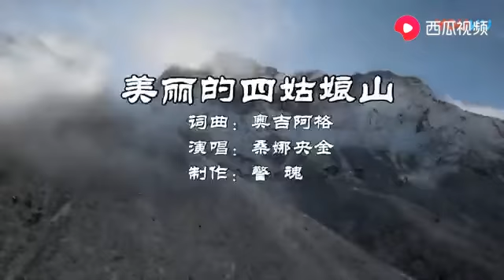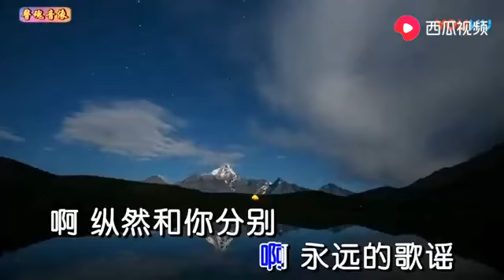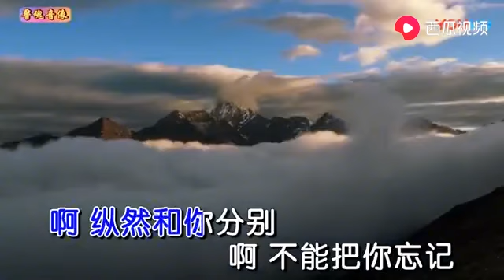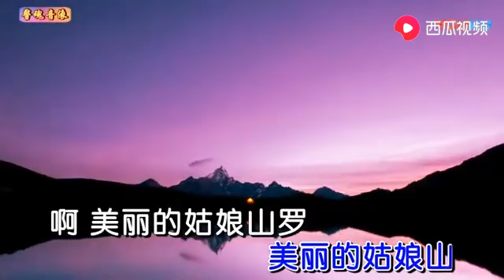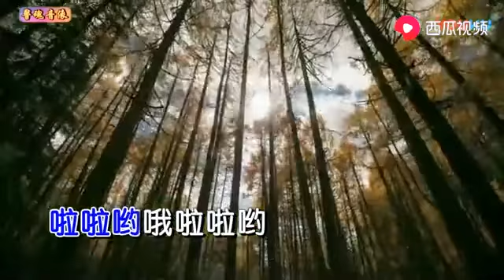《美丽的四姑娘山》桑娜央金